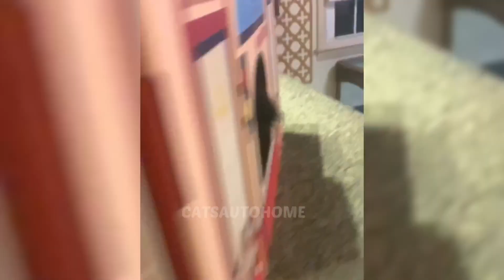Funny viral cat videos on YouTube | Cute cat videos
Funny viral cat videos on YouTube
You can check other Parts #
Funniest cats videos daily

funny cats
cat videos
 humorous felines
 laughing cats
 cute cats
 silly cats
 entertaining cats
comedy cats
 funny pet videos
 amusing cat footage
cat humor
 funny cat clips
 cat comedy
hilarious cats
 amusing felines
entertaining cat videos
comical cats
 silly cat footage
cute cat clips
 funny cat moments
cat entertainment
 amusing cat antics
comical cat behavior
 funny cat behavior
 cat funnies
amusing cat videos
funny cat footage